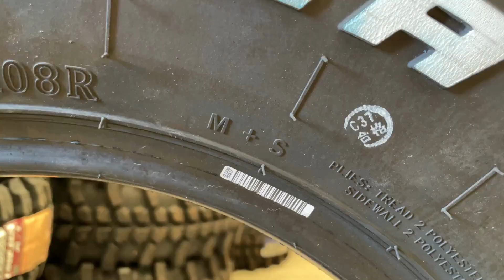Anvelopa 33/12.5 R15 Windforce Catchfors A/T II 108R M+S All-Terrain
🔸 Caracteristici technice:

Indice de greutate 108
Indice de viteză R max. 170 km/h

🔸 Alte caracteristici:

Marcă WINDFORCE
Profil CATCHFORS A/T II
ON-OFF (40-60 ON-OFF)